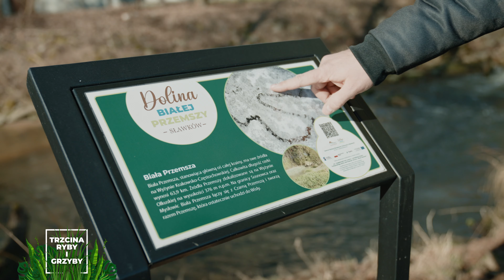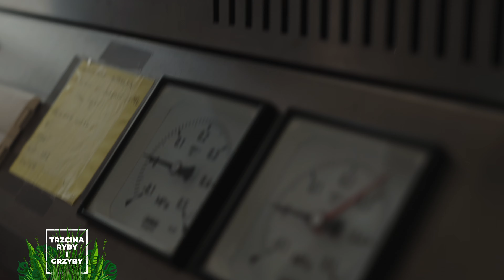Trzy kroki po pstrąga z rynny! Warto się skradać?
Zastanawiasz się, czy opowieści wędkarzy o skradaniu się do pstrągów to przesada? Czas się o tym przekonać. Wybrałem małą, piękną rzekę, która w ostatnich latach mocno zmieniła swój charakter. Lubię tu wracać, choć rzeczka ma swoje humory i nie jest łatwa.

Wszystkie odcinki premierowo możecie oglądać na antenie TVP3 Katowice w niedzielę o godz. 17.30.

Zapraszam do social mediów:
Facebook: Trzcina, ryby i grzyby
TikTok: Trzcina, ryby i grzyby